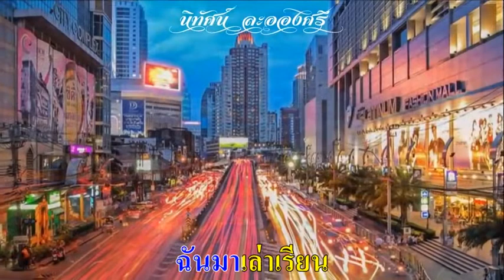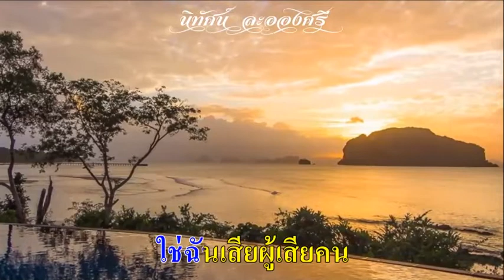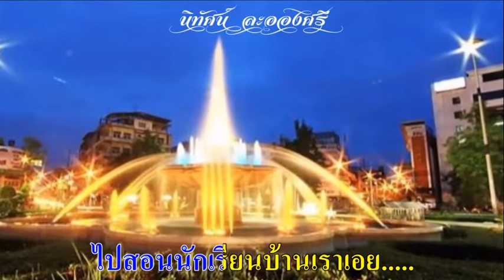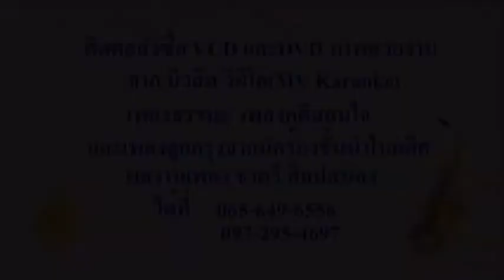1223 จะกลับไปเป็นครู -นิทัศน์ ละอองศรี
คำร้อง : อสิ สถาพร
ประพันธ์ทำนอง 17 พ.ย. 2522
ประพันธ์คำร้อง 15 เม.ย. 2523
เรียบเรียงเสียงฯ น.อ. ประพันธ์ นิชโรจน์ รน.
บันทึกเสียง 24 ก.พ. 2540